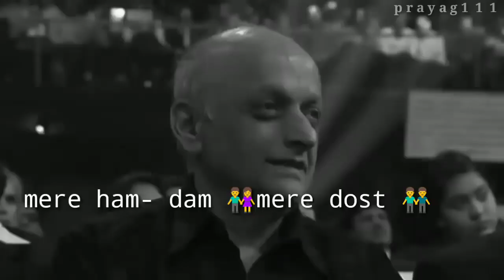Daur tha shayari.best shayari status.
Daur tha shayari.true wordswords.WhatsApp shayari status.

Keep support